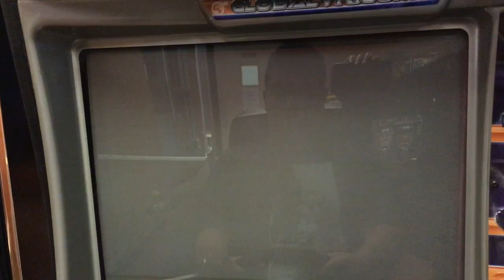Need for Speed: Underground - Olympic Square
Olympic Square track in Need for Speed: Underground arcade game by Global VR and EA Games.

Recording Device: iPhone 6S Plus
Recording Location: Pizza Ranch, Mobridge, SD